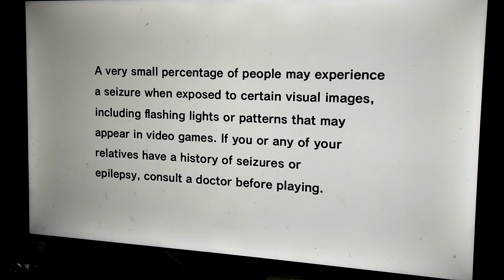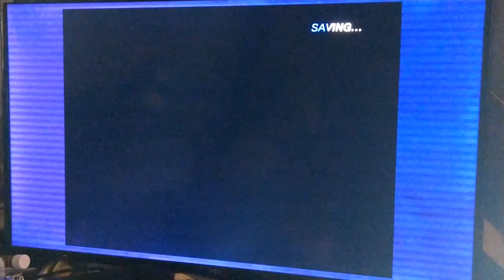sonic adventure let's play part 1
I know u all have been waiting for this